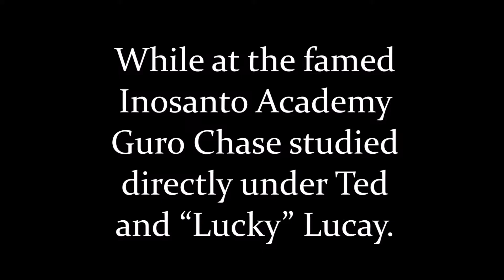RMAA's Lineage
A Slide show regarding the lineage of the Kali offered at RMAA.

If you’re interested in Jeet Kune Do (JKD), Muay Thai, Kali, Pencak Silat or Tai Chi look us up. The Raleigh Martial Arts Academy is where Jason Culbertson creates Individuals. Our focus is to keep you safe, fit and happy by teaching you to personalize valuable fighting and survival skills.

The real magic happens at RMAA, NC’s home for Real Arts, Real Lineage, Real Training!